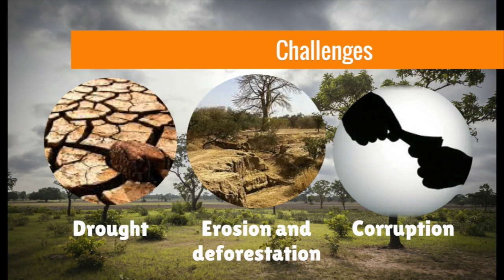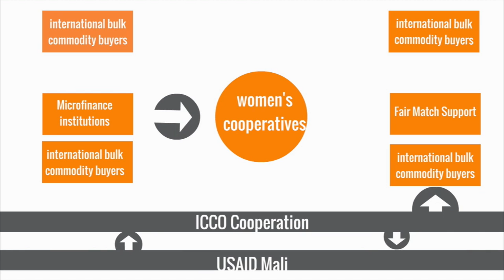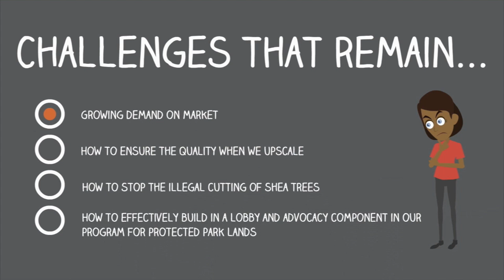ICCO Shea Model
This video tells ICCO's model behind its sustainable partnership with the private sector for the benefit of over 20.000 women shea producers in Mali and Burkina Faso.
Video made by Christien van den Brink